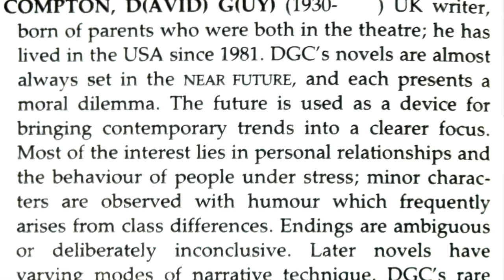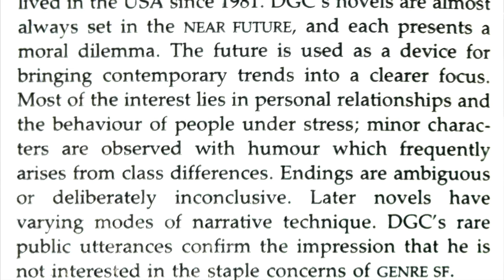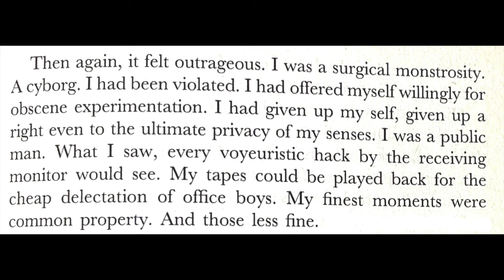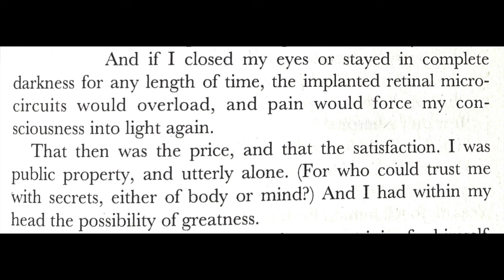The Continuous Katherine Mortenhoe by D. G. Compton 1974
What if you are diagnosed with a month to live in a world without disease?  And what if a reporter with camera for eyes wants to document this last month?  The Continuous Katherine Mortenhoe by D. G. Compton 1974.

Channel:    @vintagesf